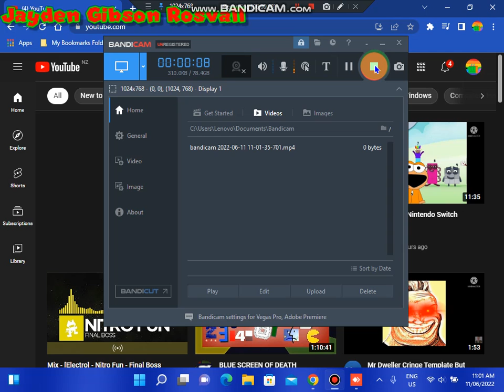This Sound Is Looks Like A BSOD Noise!